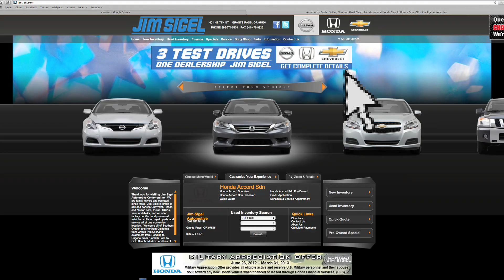Compare Honda, Chevy, and Nissan Back to Back to Back at Jim Sigel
No where else in the Rogue Valley can you test drive the best three brands in the auto industry in one location. Jim Sigel lets you test drive each car from the same lot. No more driving around town to different dealer locations. Save yourself some time and money with no hassle at Jim Sigel. That's 3Reason Enough to Buy!